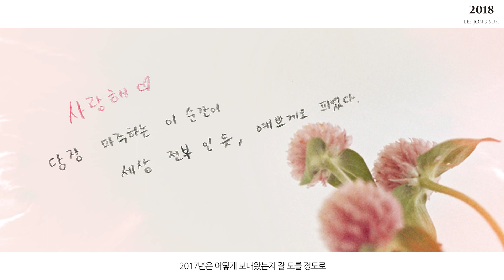LEE JONG SUK - 2018 WELCOMING COLLECTION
⁍ 정식 판매일 : 2018년 1월 26일 금요일
⁍ 예약 판매일 : 2018년 1월 19일 오전 11시 ~ 2018년 1월 25일
⁍ 구성 : 아웃박스 + PORTRAIT BOOK 76P + 팬미팅 메이킹 포토북 56P + 벽걸이 달력 + 탁상형 달력 + 다이어리 + 2018 WELCOMING 책갈피 세트 (3종 1SET) + 스티커 + 온라인 영상 인증카드